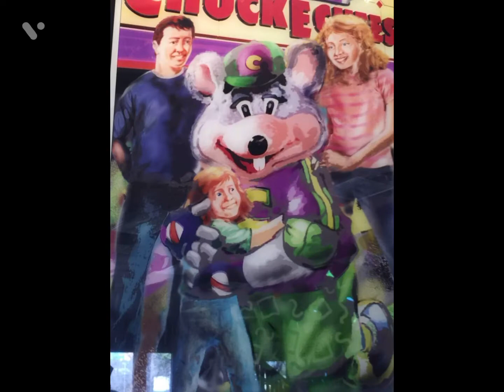Chuck E Dickcheese